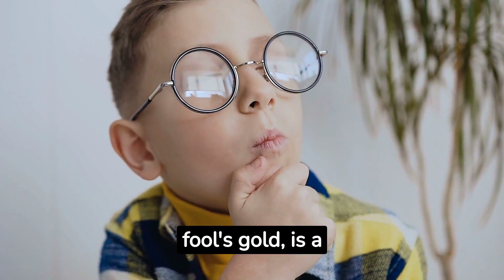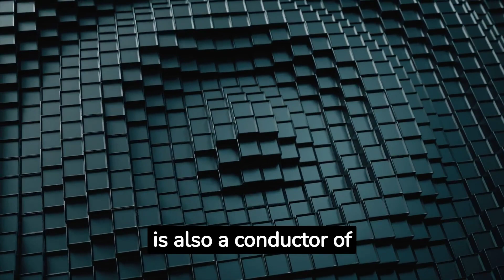Unearthing the Mysteries of Pyrite: Fool's Gold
Welcome to "Unearthing the Mysteries of Pyrite: Fool's Gold"! In this captivating video, we embark on a fascinating journey into the world of pyrite, also known as fool's gold. Join us as we delve into the captivating history, unique properties, and various applications of this mesmerizing mineral. Through stunning visuals and insightful explanations, we will uncover the secrets behind pyrite's shimmering allure and explore its significance in both science and society. Get ready to be amazed by the hidden wonders of pyrite.